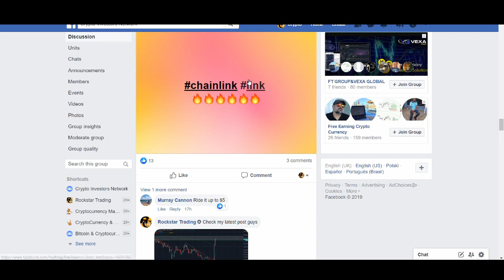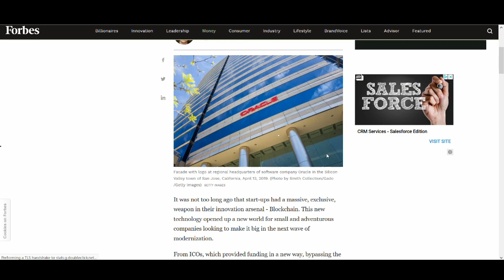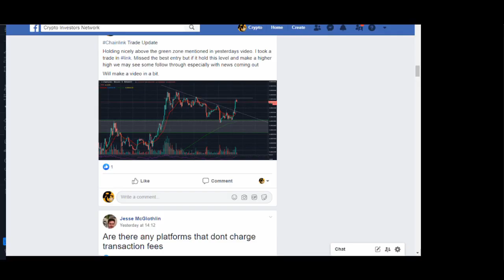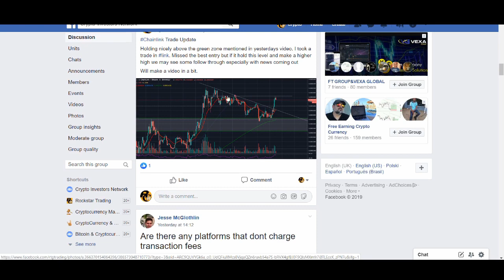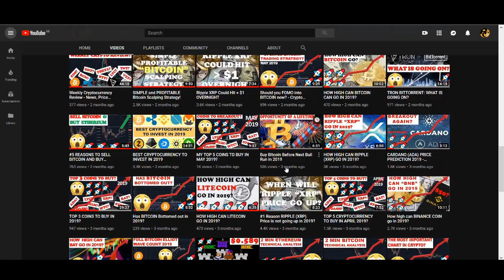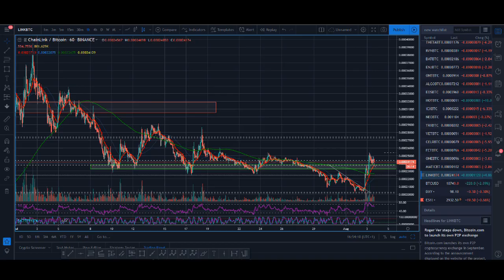Chainlink (LINK) to BREAKOUT again? [BULL RUN 2019]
Chainlink (LINK) to BREAKOUT into bull run again 2019?

♥ BTC: 17isdB1axM3VB4w6kT4w53Kh7SHE24MeBv
♥ ETH: 0xb35c7a69c0f1aed0e017bf3f2e335868d82b01ef
♥ LTC: LayvBFb9dntcSsQrb8dKoWqd4B4mL8sooK

Regards,
Rocko